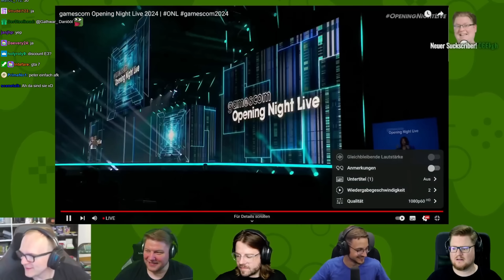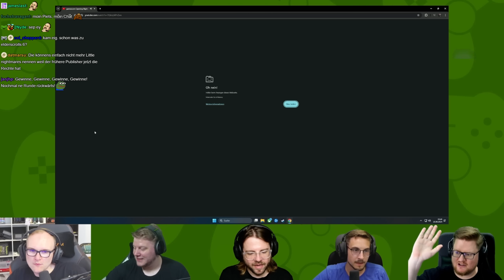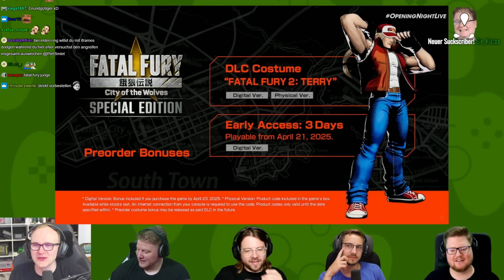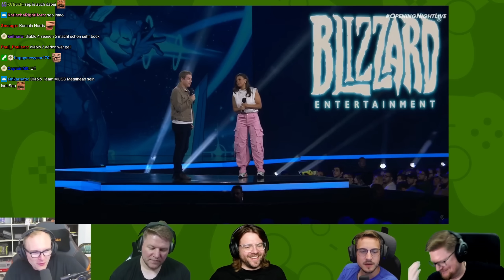BEST OF GAMESCOM OPENING NIGHT 2024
Geile Games